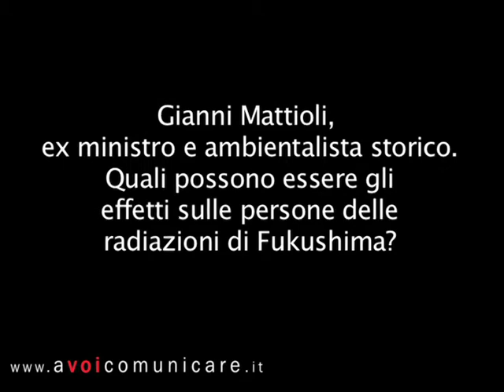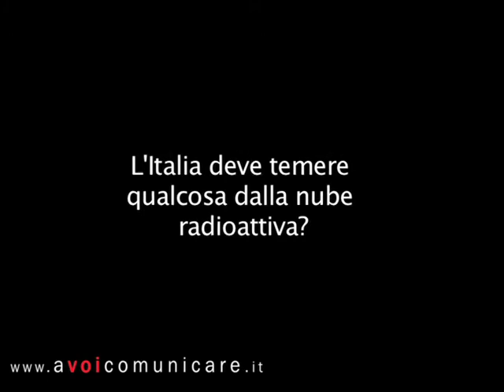Da Chernobyl a Fukushima, la paura delle nube radioattiva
Gianni Mattioli - fisico, ambientalista e ex ministro - spiega il legame ormai acclarato tra radioattività e tumori e altre malattie genetiche. La nube di Fukushima è un pericolo per l'Italia? Purtroppo non ci sono dati certi.